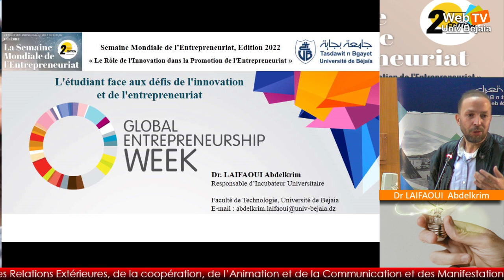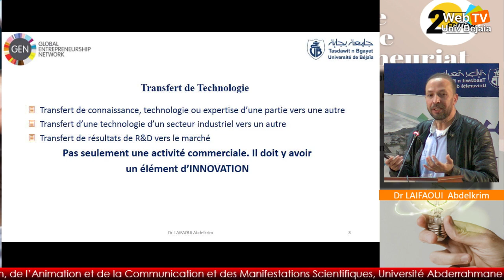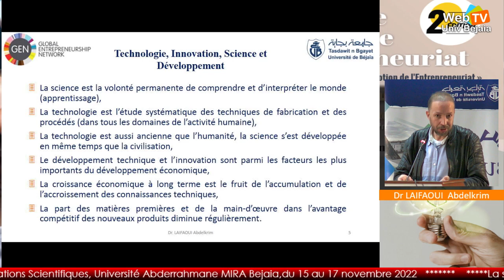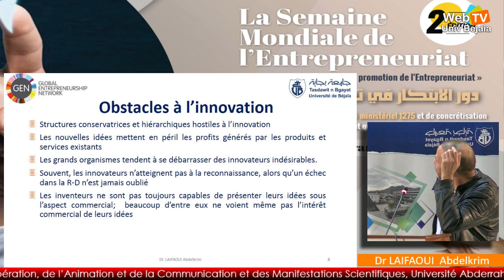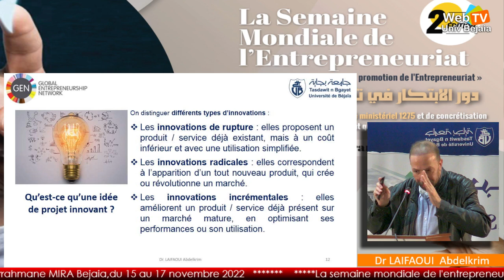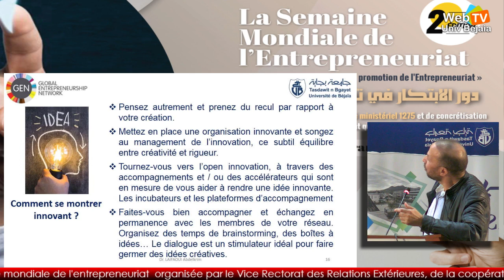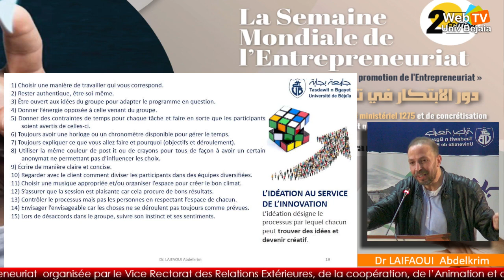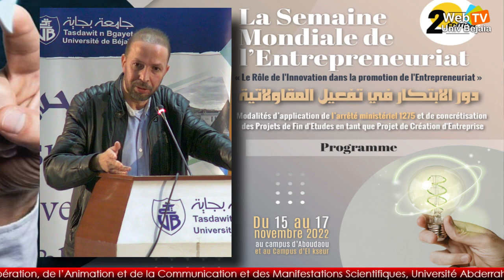L'étudiant face aux défis de l'innovation et de l'entrepreneuriat par Dr LAIFAOUI Abdelkrim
L'étudiant face aux défis de l'innovation et de l'entrepreneuriat (Dr LAIFAOUI  Abdelkrim, responsable de l’Incubateur universitaire)
la semaine mondiale de l’entrepreneuriat. « le rôle de l’innovation dans la promotion de l’entrepreneuriat « دور الإبتكار في تفعي المقاولاتية Modalité d’application de l’arrété ministériel 1275 et de concrétisation des projets de fin d’études en tant que projet de creation d’entreprise, du 15 au 17 novembrve 2022. Vice Rectorat des Relations Extérieures, de la coopération, de l’Animation et de la Communication et des Manifestations Scientifiques. Université Abderrahmane MIRA Bejaia. Date: 15 novmbre 2022